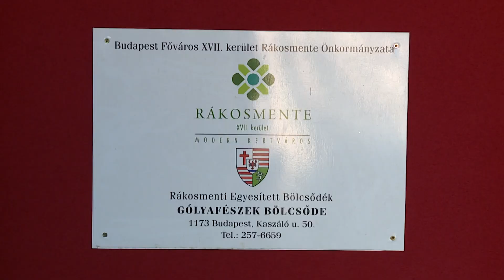Krónika: Homlokzati hőszigetelést kapott a Rákosmenti Gólyafészek Bölcsőde (2022.12.13.)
Homlokzati hőszigetelést kapott a Rákosmenti Gólyafészek Bölcsőde, megtörtént a nyílászárók, valamint az ablakpárkányok cseréje, továbbá az épület újra festését is végrehajtották a kivitelezők a vonatkozó korszerűsítési munkálatok keretében. A hazánkat is érintő energiaválság közepette jelentős eredménynek számít, hogy nemcsak egy esztétikai jellegű fejlesztés történt meg, hanem az energetikai jellemzői is jelentősen javultak az intézménynek.